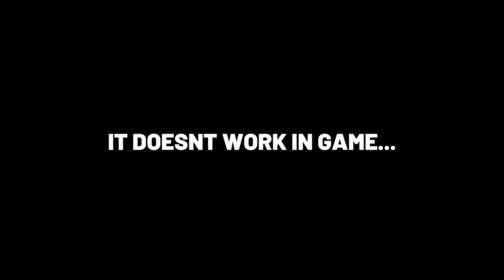FIGHTING FOR MY LIFE IN MODERN WARFARE 3 ZOMBIES!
Within this video I went ahead and completed the Act II Story Mission - Shepherd within MW3 Zombies and it was insanity! I found myself fighting my life more than anything else! I hope ya'll enjoy the video ❤️

*INFORMATION* 🤓

*FOLLOW ME* 😋

00:00 Cinematic Intro
00:29 Intro
02:14 Gameplay
16:55 Act 2 Finale & Cutscene
19:36 Outro